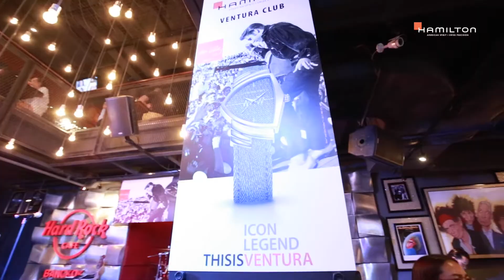Hamilton Ventura Club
60th Anniversary of Ventura
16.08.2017 @ Hard Rock Cafe Bangkok